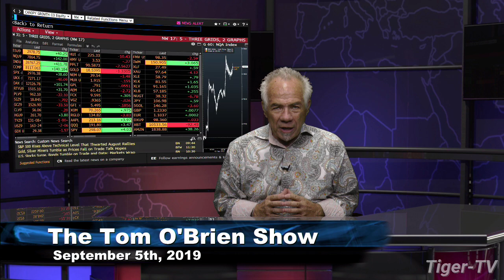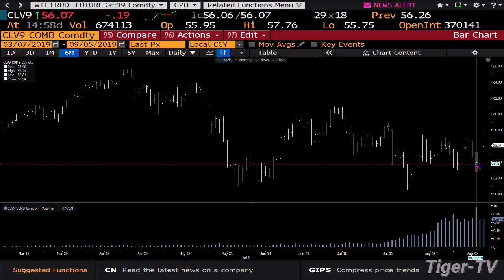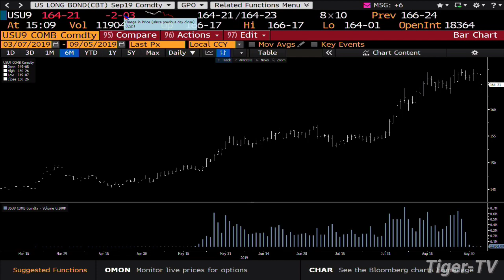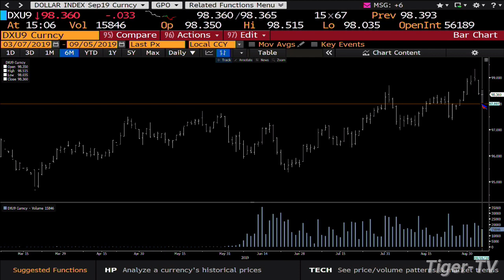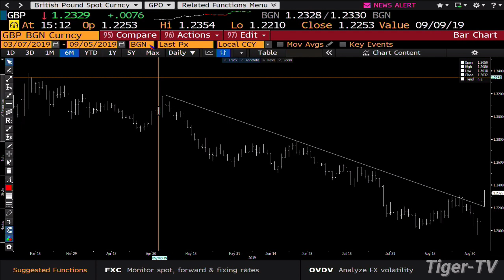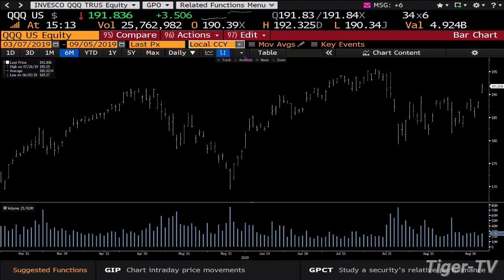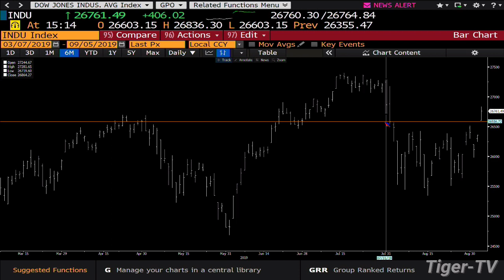September 5th 2019, Daily Stock Market Recap with Tom O'Brien